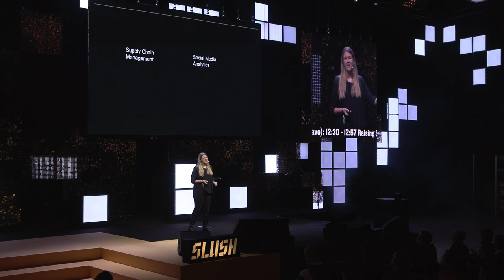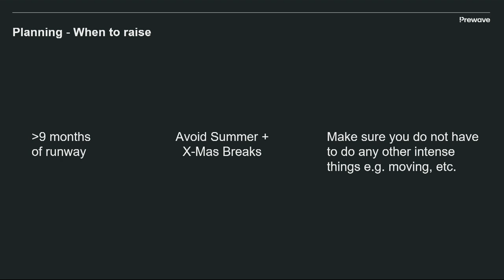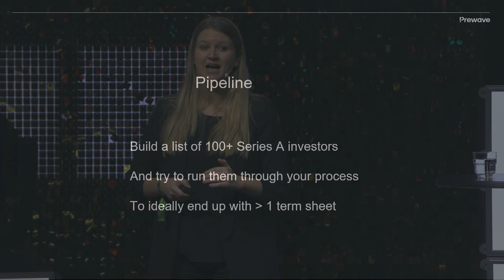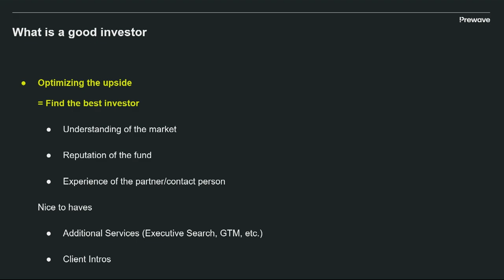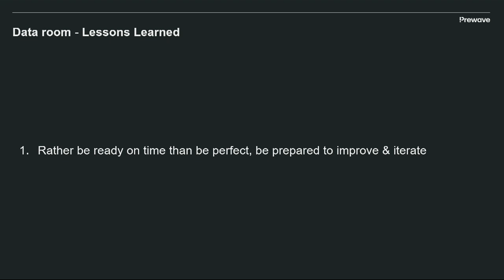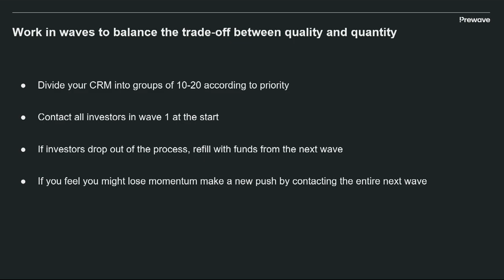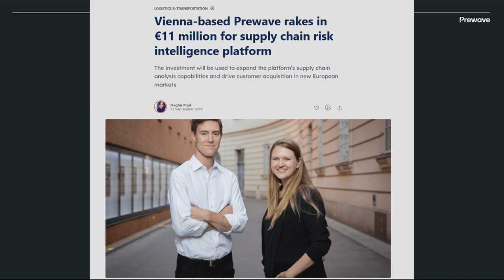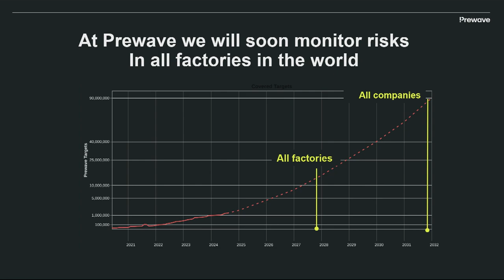Lisa Smith: Co-founder & Co-CEO @Prewave, Raising a Series A | Slush 2024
Raising a Series A is a crucial milestone for startups, demanding a proven track record and a clear vision for scaling. This stage is about convincing investors of long-term growth potential and the capability to execute on a larger scale.

Lisa Smith, co-founder of Prewave, transitioned from PhD research into entrepreneurship, driven by her commitment to sustainability and human rights. Under her leadership, Prewave has become a leading AI-driven supply chain risk management platform, used by major companies like VW, Toyota, and Lufthansa to ensure transparency and mitigate risks.